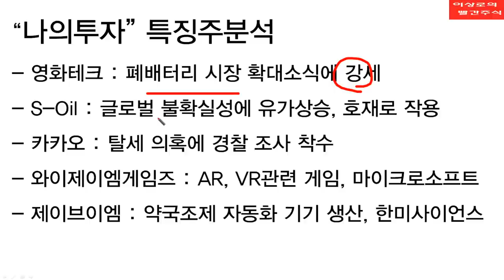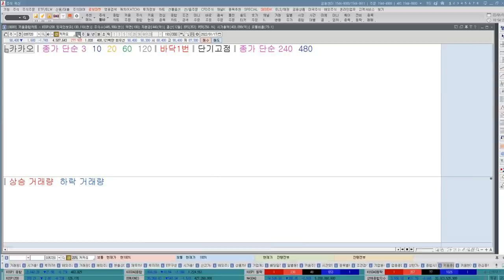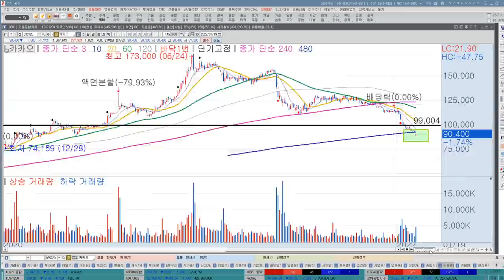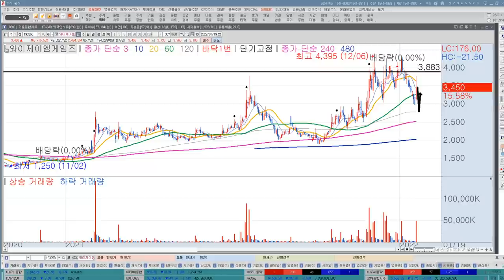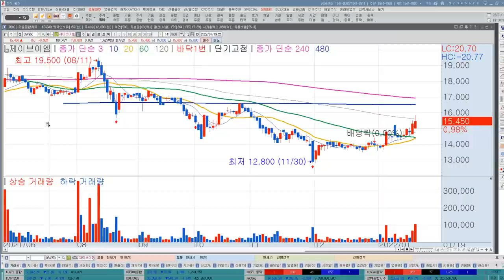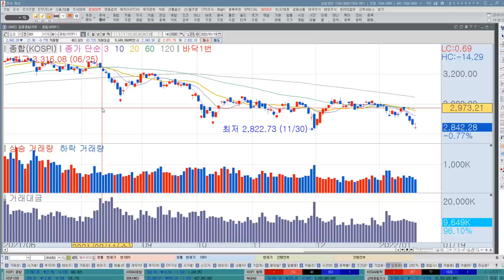한국경제TV 나의투자 추천주, 특징주 분석, 카카오, 고려아연, 영화테크, 와이제이엠게임즈, 에스오일, GS, 추천주, 폐배터리관련주, 정유주